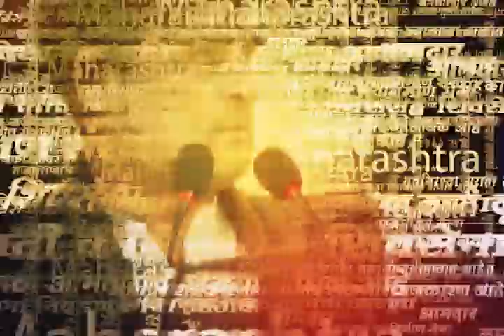Uddhav Thackeray News | अमरावतीचा किस्सा सांगताना सभागृहात पिकला एकच हशा